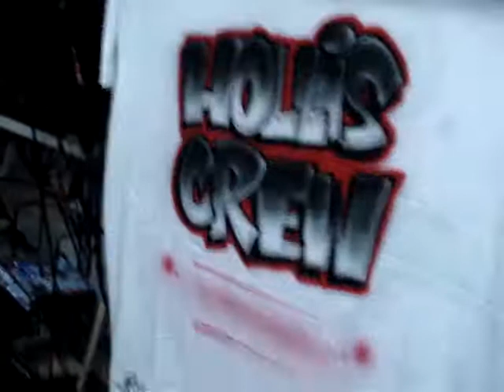ART-1 AIRBRUSH @ HOLLIS FAMOUS BURGERS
Customized "HOLLIS CREW" t-shirts for Hip-Hop tour stop at HOLLIS FAMOUS BURGERS & HIP HOP MUSEUM in Hollis Queens.